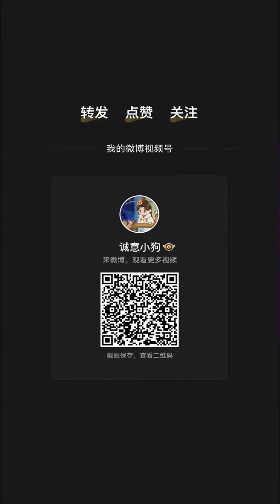Fancam-Thiên Nhai-Thành Nghị-Đêm Hội Khóa Niên Đài Hồ Nam.